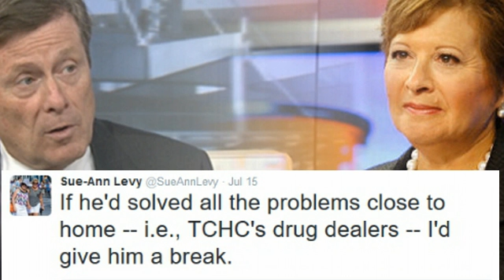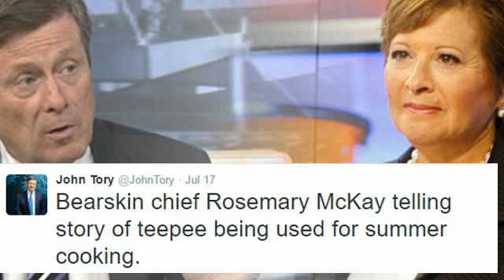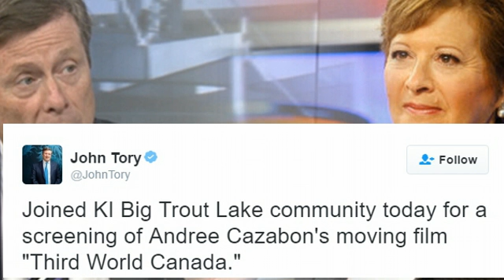John Tory to Join Author Sue-Ann Levy at TCHC's Wakunda Place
Amid controversy over Mayor John Tory's 4 day trip to a First Nations community in NW Ontario (July 15-19, 2016) the mayor invited journalist and author  Sue-Ann Levy to join him at Wakunda Place after she suggested he should deal with issues at home before traveling 1600 miles to a remote community.